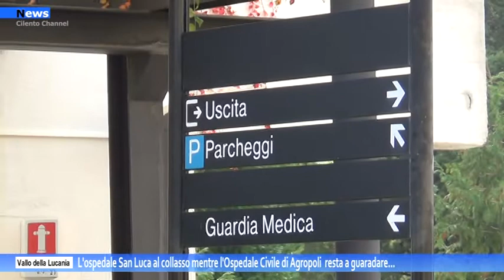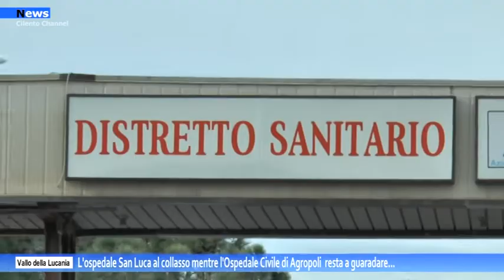Vallo della Lucania, il San Luca al collasso mentre l'ospedale Civile di Agropoli resta a guardare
All’ospedale San Luca di Vallo della Lucania in questi giorni si registrano gravi disagi e carenza di personale medico. Non è la prima volta che succede. A denunciarlo sono proprio i cittadini e i turisti presenti nei comuni Cilentani.